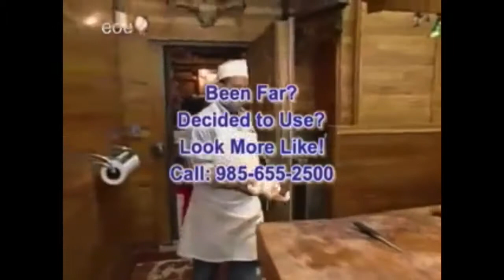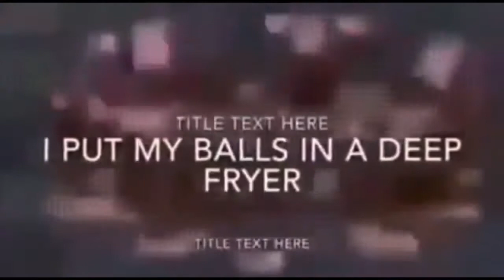memes I got for my birthday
STOP DELETING MY VIDEOS YOUTUBE🤬😡😡😡